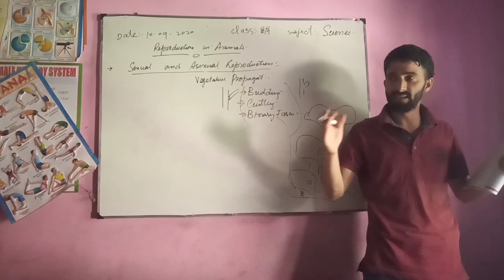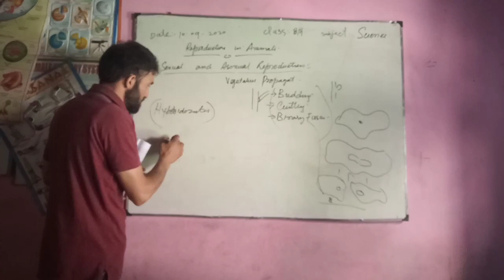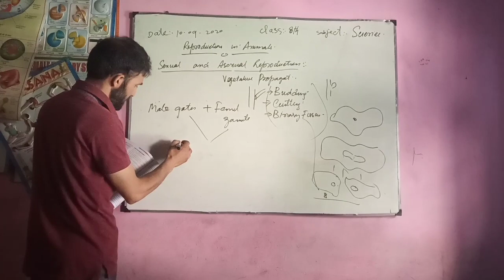M Amin Sir. Reproduction in Animals 8th science